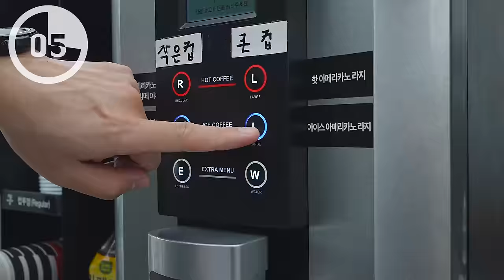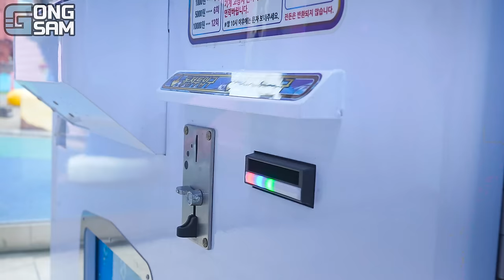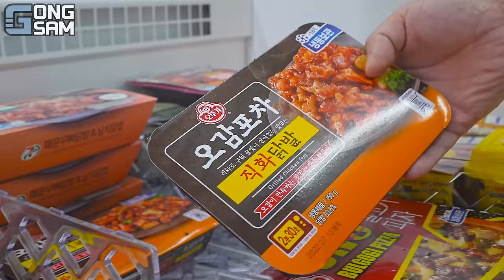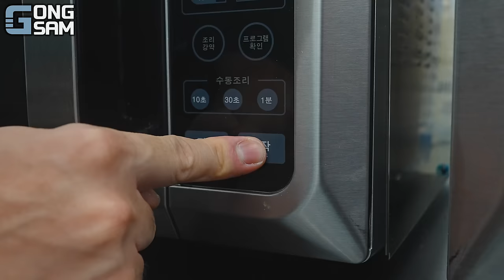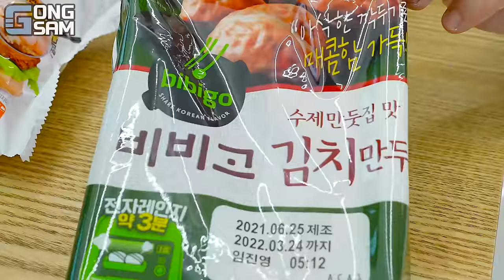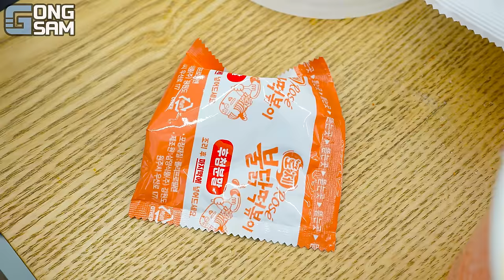ASMR MUKBANG 편의점 불닭볶음면 떡볶이 핫도그 먹방 & 레시피 FIRE NOODLES AND Tteokbokki EATING SOUND!